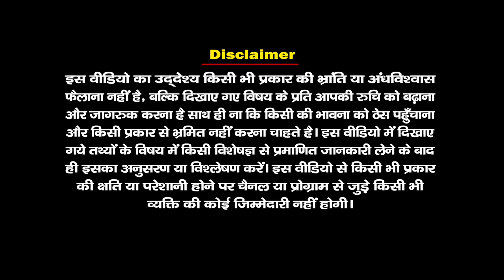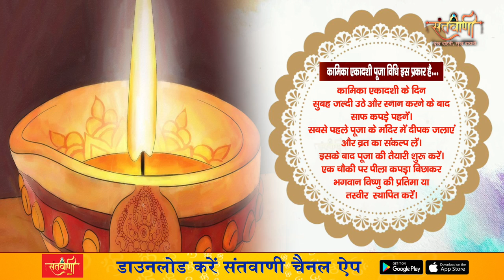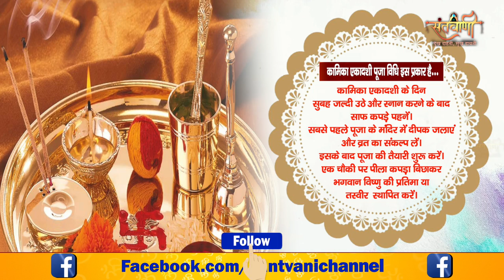Kamika Ekadashi 2022 Date And Time | कामिका एकादशी 2022 | शुभ मुहूर्त,पूजा विधि,व्रत कथा | Santvani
Kamika Ekadashi 2022 Date And Time | कामिका एकादशी 2022 कब | Ekadashi Kab Hai | Kamika Ekadashi 2022 | Kamika Ekadashi Kab Hai | Shravan Maas Ekadashi | Shravani Ekadashi Kab Hai | Kamika Ekadashi 2022 Shubh Muhurat In India |

श्रावण मास का हमारे हिंदू धर्म में बहुत ज्यादा महत्व बताया गया है और श्रावण मास की कामिका एकादशी का महत्व इसलिए बहुत अधिक बढ़ जाता है ।
श्रावण मास के कृष्ण पक्ष की कामिका एकादशी का व्रत करने से मनुष्य के सभी पापों का नाश हो जाता है उसकी सभी मनोकामनाएं पूरी होती हैं । इस व्रत से श्रीहरि विष्णु भगवान जी की और भगवान श्री शिव शंकर जी की अनंत कृपा मिलती है ।
आज की इस वीडियो में कुमीका एकादशी से संबंधित सारी जानकारी दी गई है । इस वीडियो को जरूर देखें । और भगवान की अनंत कृपा को प्राप्त करें ।
जय श्रीराधा रानी सरकार की ।
जय श्रीकृष्ण भगवान की
जय श्री हरि विष्णु भगवान की
जय कामिका एकादशी व्रत की

कामिका एकादशी कब है, कामिका एकादशी कब है 2022, कामिका एकादशी व्रत का महत्व विधि एवं पौराणिक कथा, kamika ekadashi, kamika ekadashi 2022, श्रावण मास की एकादशी कब है, श्रावण मास 2022 की एकादशी किस दिन है, सावन मास एकादशी कब है, श्रावण मास 2022 की एकादशी कब है, एकादशी कब है
sawan ki Ekadashi kab hai, sawan ke mahine ke Ekadashi kab hai, sawan Ekadashi kab hai, sawan mahine ke Ekadashi kis din hai